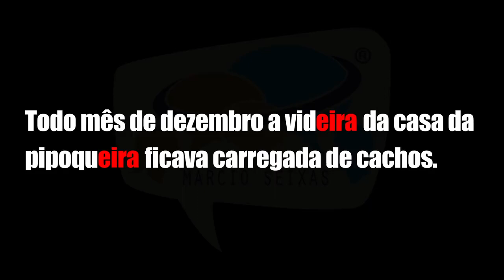Exercício: Textos 28 a 30 págs. 15 e 16 com Áudio 166/355